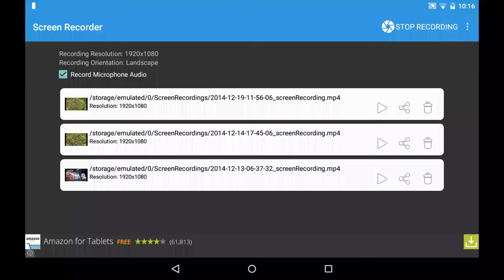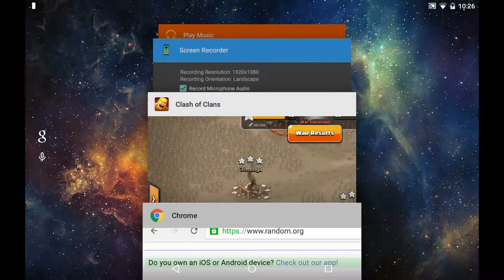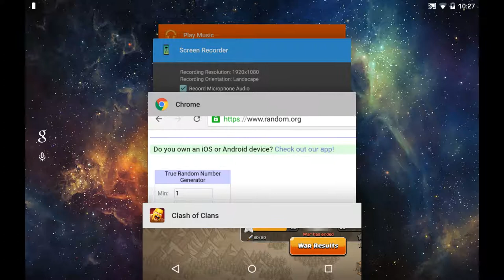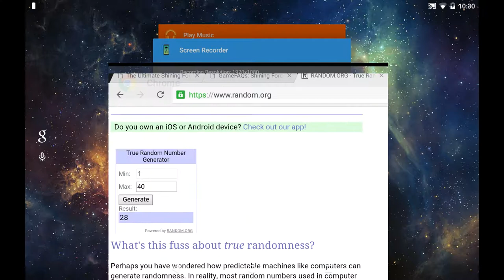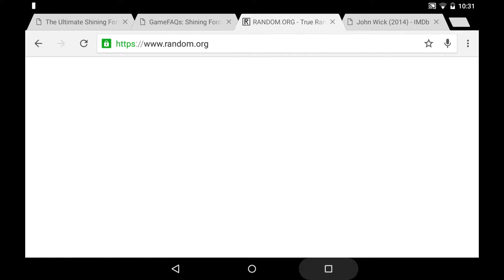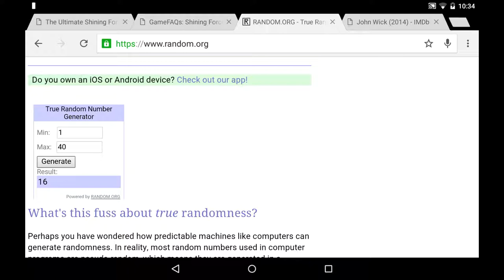King Jeffrey vs Lithuania Flag 40v40 ClanWar 92-39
A war of for the people